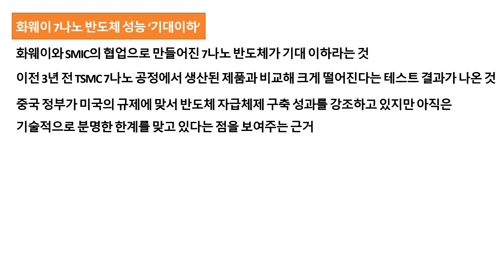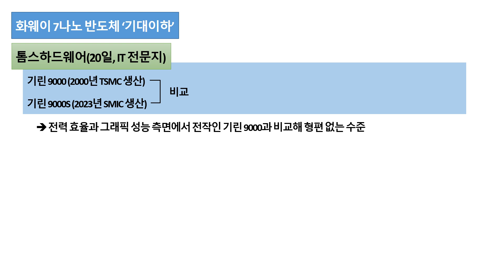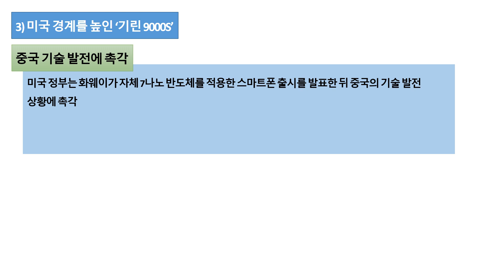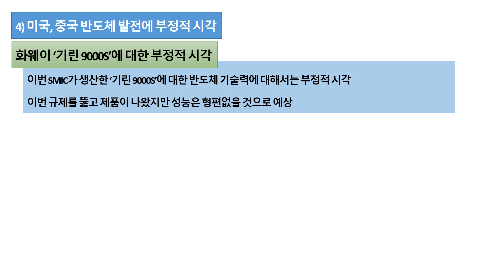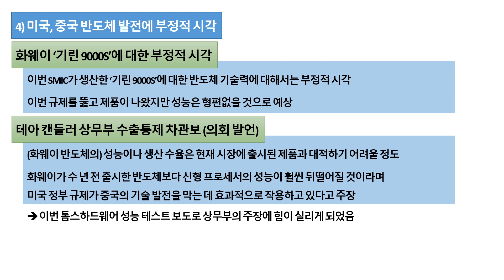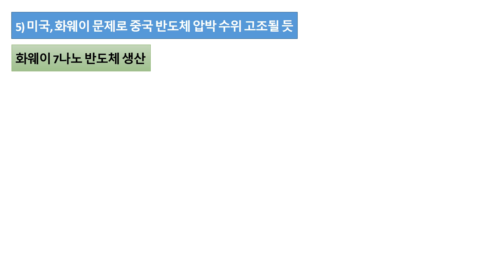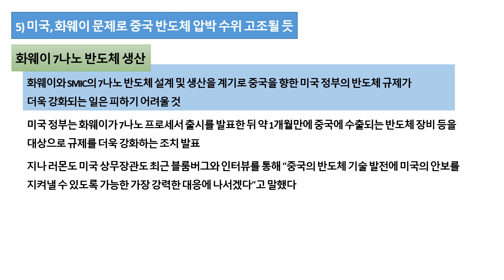화웨이 7나노 반도체 기대이하 혹평 중국 반도체 자립 한계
화웨이의 7나노 반도체가 기대이하라는 혹평이 나왔습니다.
이는 중국 반도체 자립의 한계라는 분석입니다.